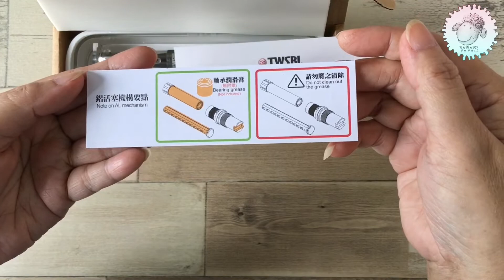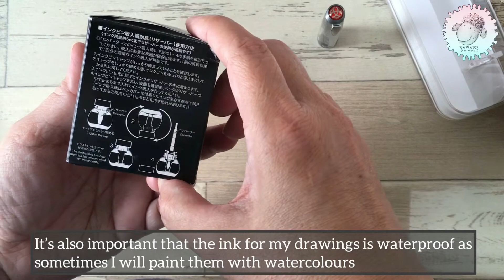TWSBI Diamond 580ALR Nickel Gray | TWSBI Demonstrator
Presenting the TWSBI Diamond 580ALR….
This is a demonstrator fountain pen with a benchmark piston ink-filling mechanism and all the parts are detachable for easy cleaning!
The TWSBI Diamond 580ALR is quite a basic and classic fountain pen but with the kinda ‘modern’ twist compared to the very traditional classic fountain pen.
Ink capacity is quite a lot and enough for lots of writing or drawings. I used mine in all my drawings, sketching and doodling art. Thus to say, this has been by far my favourite fountain pen!

Cheers,
Zain, WWS